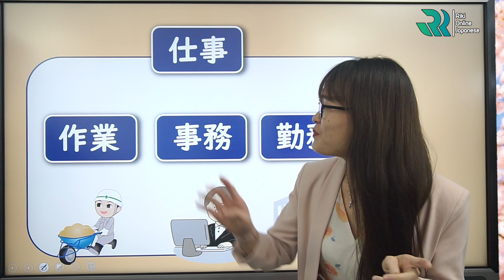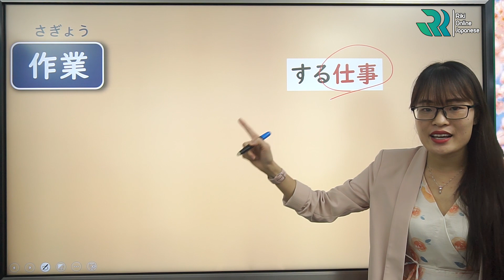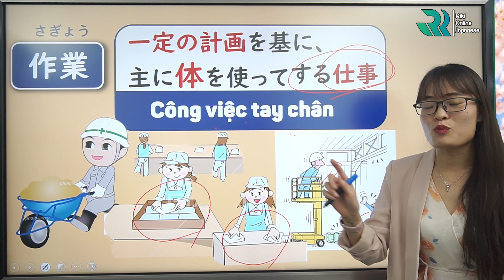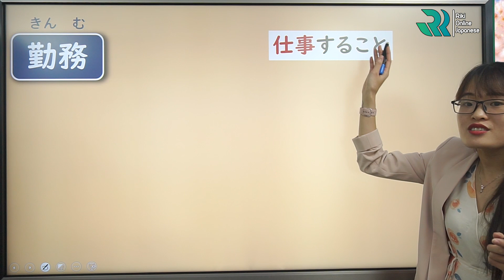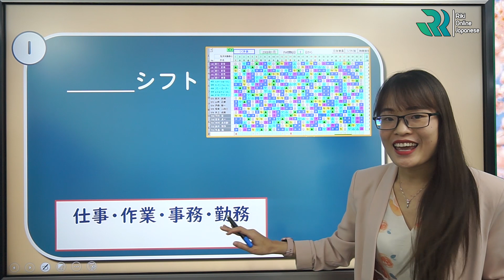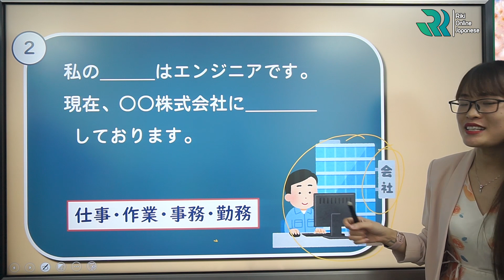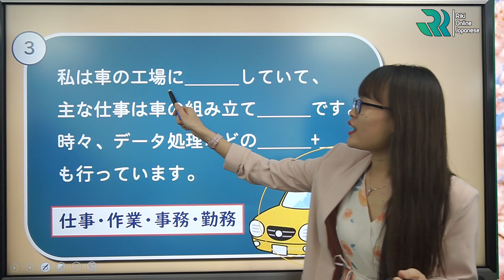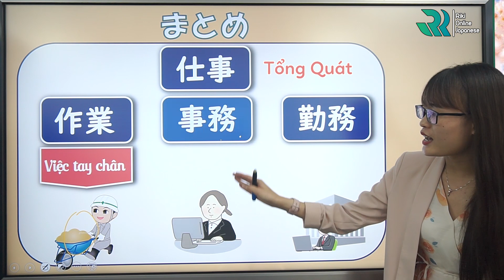#9 PHÂN BIỆT 仕事・作業・事務・勤務 - Phân biệt Từ vựng N2 dễ nhầm lẫn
Hôm nay chúng ta cùng đi phân biệt 4 từ vựng chủ đề CÔNG VIỆC nhé!